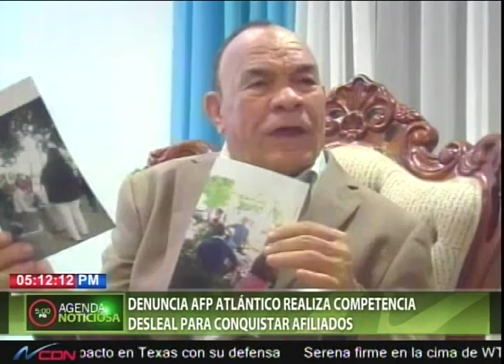Denuncia AFP Atlántico realiza competencia desleal para conquistar afiliados